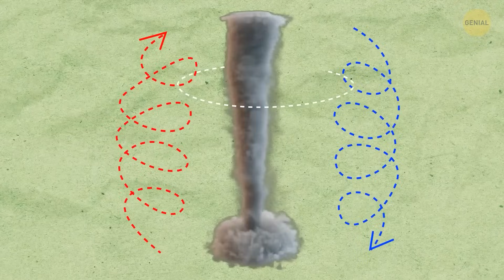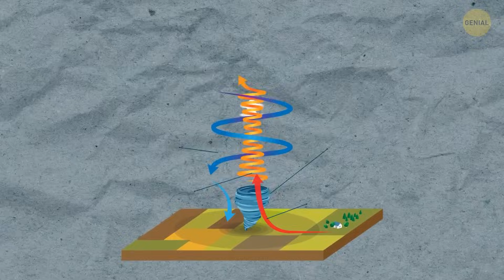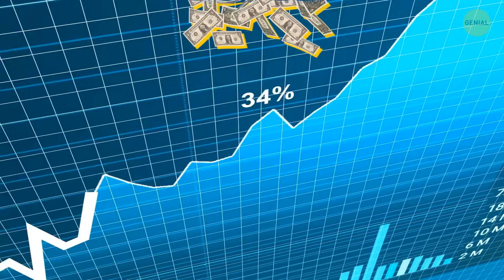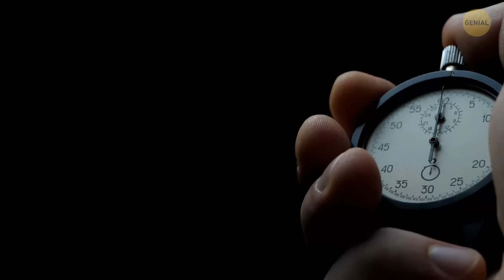¿Qué pasaría si un tornado se metiera en agua llena de tiburones?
Un tornado azota el aire y decide darse un chapuzón en una masa de agua repleta de tiburones. Una combinación que no aparece en ningún libro de oceanografía. Los tiburones son los depredadores del mar, los amos de sus dominios submarinos. Pero cuando se encuentran con un tornado, es como si todo su mundo se pusiera patas arriba (literalmente). Los tornados son poderosos y caóticos, y si se atreven a descender a aguas infestadas de tiburones, esos elegantes nadadores podrían nadar para salvar sus vidas. Imagínese los enormes vientos del tornado agitando el agua, causando turbulencias con las que los tiburones no están acostumbrados a lidiar.